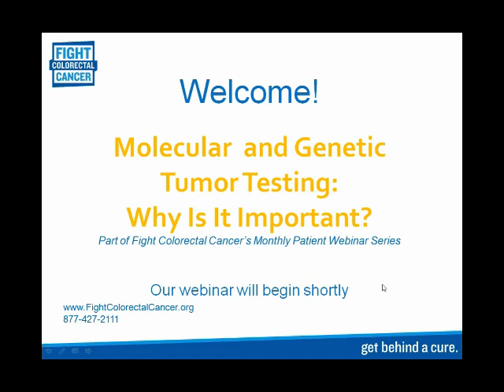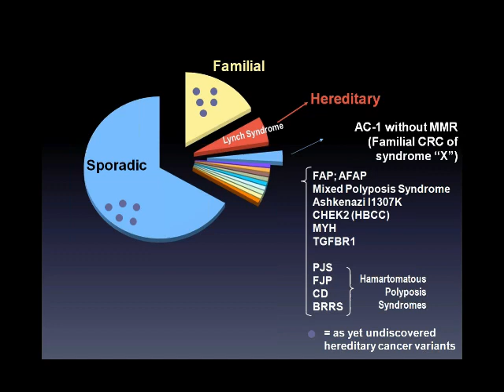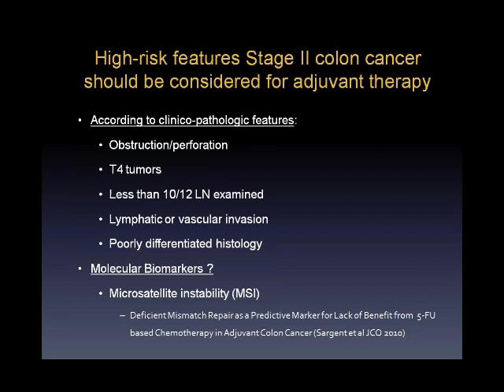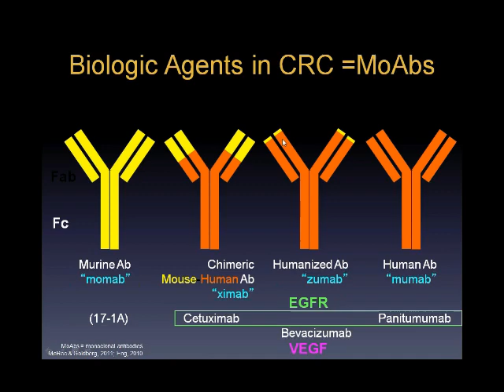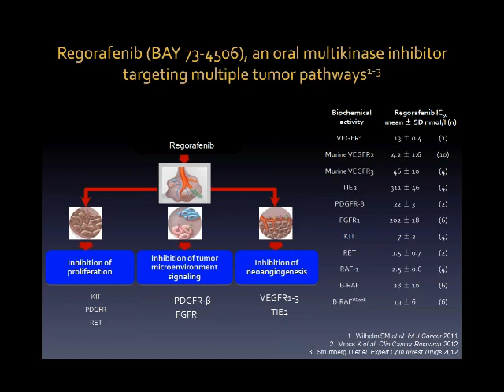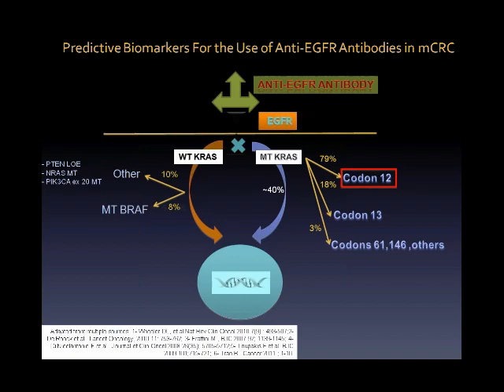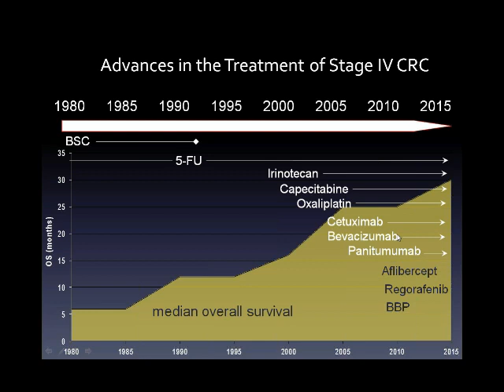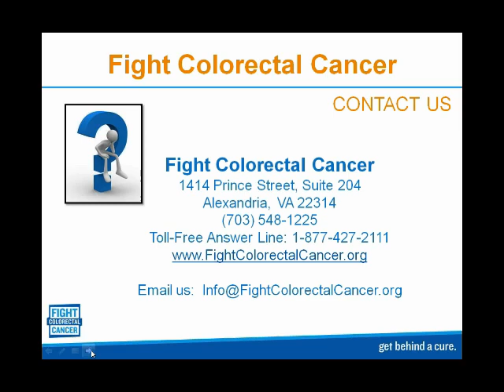Molecular and Tumor Testing Webinar | Fight Colorectal Cancer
Originally aired July 17, 2013 - In this presentation Dr. Bekaii-Saab, MD will discuss the importance of testing the molecular biology of an individual patients tumor. How they do that and why it may or may not be important to have done.

Fight Colorectal Cancer envisions victory over colon and rectal cancers.